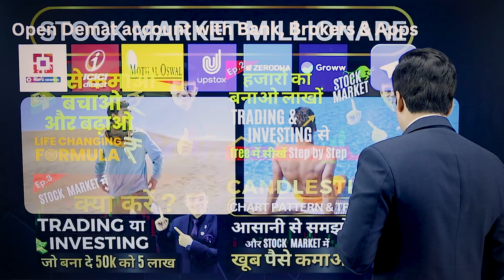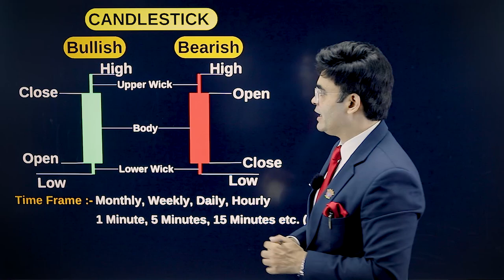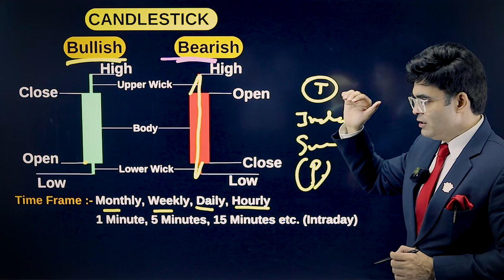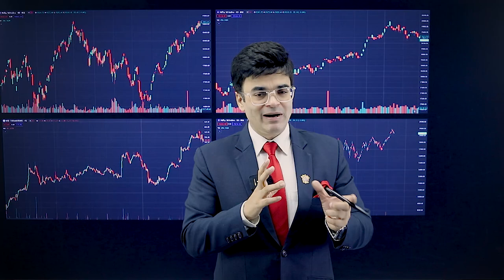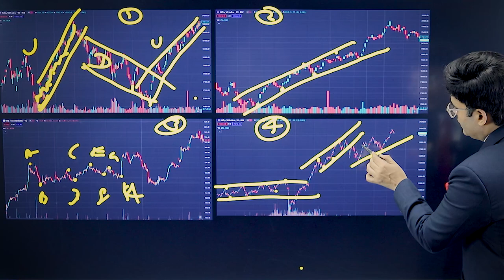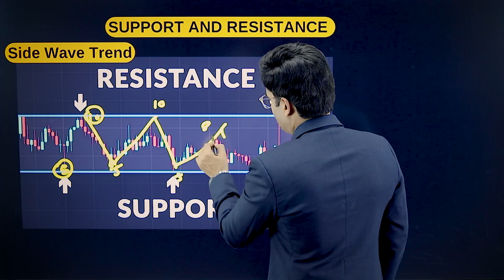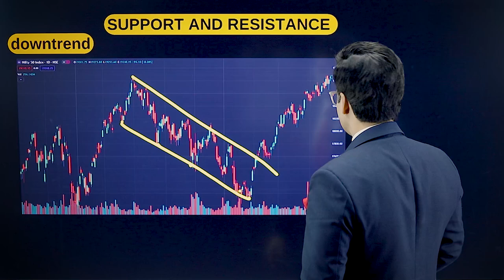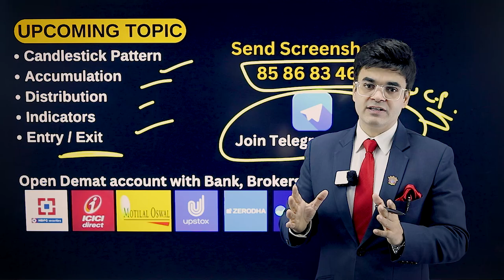Candlestick Chart Pattern आसानी से समझो | Ep. 4 | Stock Market Millionaire | Dr. Amit Maheshwari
📊 Welcome to Episode 4 of the "Stock Market Millionaire Series"! In this captivating installment, Dr. Amit Maheshwari delves deep into the art of decoding Candlestick Chart Patterns, a critical skill for every aspiring stock market enthusiast.

 Stock Market Millionaire Series | Episode 4: In this episode, Dr. Amit Maheshwari unravels the mysteries of candlestick chart patterns. Learn how to read and interpret these patterns to make informed trading decisions.

Open your Trading and Investment account with Motilal Oswal for FREE*

• Only ₹20/lot brokerage*
• Personal Trading Advisor*
• AMC and Admin charges free* for 1st year

Key Highlights:

🔍 Understanding Candlestick Basics: Dr. Amit Maheshwari starts with the fundamentals, explaining the anatomy and significance of candlestick charts in stock analysis.

 Common Candlestick Patterns: Dive into the most common candlestick patterns such as Doji, Hammer, Shooting Star, and more. Dr. Amit demystifies their meanings and implications.

📈 Interpreting Price Action: Discover how candlestick patterns reflect price movements and market sentiment. Dr. Amit delves into the psychology behind these patterns.

💡 Trading Strategies: Learn actionable trading strategies based on candlestick patterns. Dr. Amit Maheshwari shares insights on entry and exit points, stop-loss placement, and risk management.

🔥 Elevate Your Trading Game: By the end of this episode, you'll have a solid understanding of candlestick chart patterns, giving you a valuable edge in your trading journey.

Don't miss this opportunity to enhance your technical analysis skills.